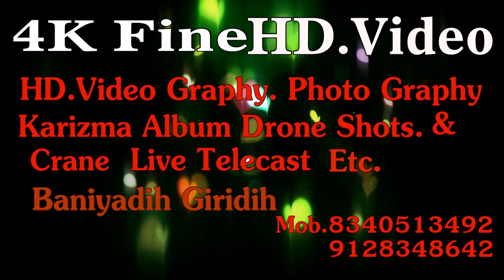4k hd fine video my youtube chenals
4K HD FINE VIDEO, Giridih